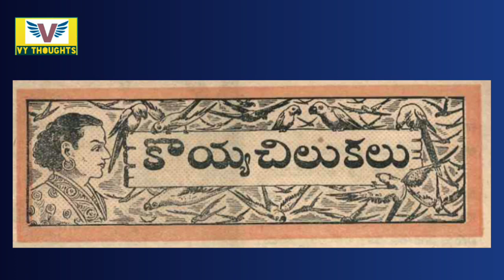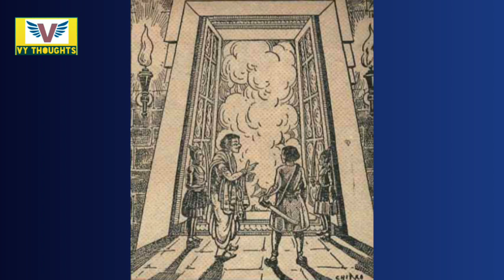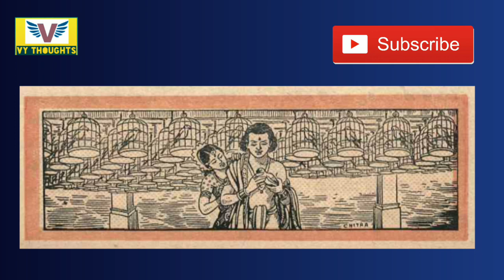కొయ్య చిలుకలు కథ||Chandamama kathalu audio book in Telugu||Telugu stories||bommarillu kathalu||VY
hiii..friends welcome to my channel for more and more interesting videos like chandamama kathalu,panchatantra kathalu,Telugu stories,audio iii..friends welcome to my channel for more and more interesting videos like chandamama kathalu,panchatantra kathalu,Telugu stories,audio books, janapada kathalu,Kasi majili kathalu and bommarillu kathalu,neeti kathalu, aanati kathalu..

janapada kathalu,Kasi majili kathalu and bommarillu kathalu,neeti kathalu, aanati kathalu..